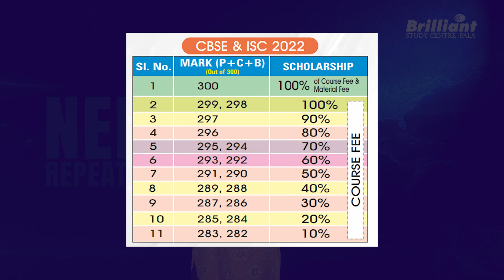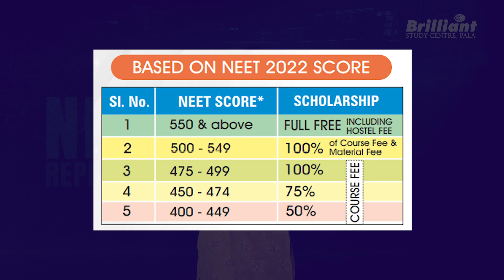REPEATERS 2023 NEET MEDICAL | NEW BATCH STARTS ON 6TH OCTOBER , 2022